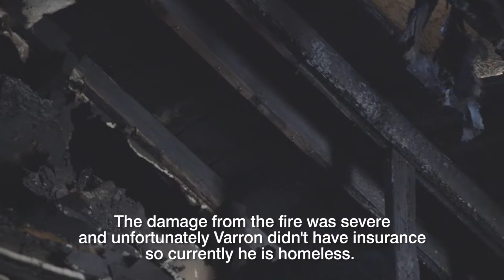Help Varron - Down To The Foundation (501c3 non-profit)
On June 29th, 2022 life-long South Dallas resident Varron Walton’s life took an unexpected and drastic turn for the worse.

FIRE….An electrical fire broke out in the back of the residence. Despite he and his friends' best efforts, they were not able to get the fire under control.

Able to escape the burning building uninjured, all Varron and company could do now was stand and watch as smoke and flames poured out of his life-long home and place of business. A lifetime of business equipment, personal possessions, and irreplaceable keepsakes going up in smoke right there before their eyes.

The first responders were able put the fire out but not before Varron’s home was severely damaged and rendered structurally unsafe.

Varron is now homeless and jobless until his home/barber shop/BBQ restaurant is returned to working order.

Quite simply, Varron needs YOUR help. Without substantial resources from the outside, there is NOT a path forward for his home of 57 years.

Please consider joining our group of volunteers as we help Varron put his world back together by rebuilding his house.  Help us show Varron and his neighbors what the hands and feet of Jesus look like in action.

About Down To The Foundation

Brothers Jason and Jared Hulcy first got the idea to utilize their load bearing wall removal business to help those in need in December of 2016, when a terrible tornado ripped through the Dallas area devastating whole neighborhoods in Rowlett and Garland, as well as others.

Jason and Jared, along with their two other brothers, volunteers from church, and men that worked for them, went door to door for two weeks volunteering to help tarp peoples roofs for free.

They finally knocked on the door of a gentleman named Jimmy who did not have any insurance and had significant damage to his house.

Over the next five months, with tons and tons of volunteer hours committed, materials donated, services rendered by generous contractors, they built Jimmy’s house and shop back to pre-storm conditions. It was an incredible site to behold, people banding together to serve others sacrificially…no personal gain other than the joy you get from giving to someone else.

Since that time, Jason and Jared have looked for opportunities to serve in ways that they can utilize their knowledge and experience in the construction realm. In 2021, Jason and Jared started Down To The Foundation, a non-profit to help those in need around us with major construction needs.

Matt 7:24 “Therefore everyone who hears these words of mine and puts them into practice is like a wise man who built his house on the rock. 25 The rain came down, the streams rose, and the winds blew and beat against that house; yet it did not fall, because it had its foundation on the rock. 26 But everyone who hears these words of mine and does not put them into practice is like a foolish man who built his house on sand. 27 The rain came down, the streams rose, and the winds blew and beat against that house, and it fell with a great crash.”

“That is really the main focus of DTTF, to serve others by showing Jesus Christ's love for them through our actions. We want to both help them with the physical foundation and building, all while pointing them to the fact that Jesus Christ is the only foundation for their spiritual life. That way when the winds of life blow hard, their spiritual house will stand strong on the rock of Jesus Christ and His shed blood for them."